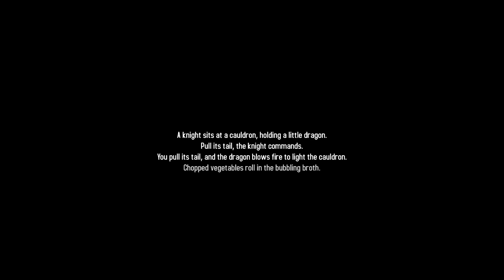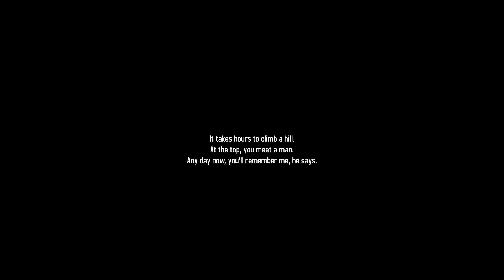HARDLAND 1.0 Release | Pointy Hat | Ep 2 | Hardland Gameplay!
In the year 1018, an adventurer from Samarkand drifts to Hardland. Solve a mystery by delving into the different sides of this fantasy world. Hardland is a bustling kingdom filled with secrets. A kingdom that wants you to listen.

Hardland is a surreal fantasy adventure, and a mystery for players to solve by delving into the different sides of its world and the stories of its inhabitants. You'll search for clues far and wide, and you'll also search deep within. The kingdom is brimming with secrets. It's a kingdom that wants you to listen.
FEATURES

Unparalleled Depth - Explore bustling towns and hamlets across Hardland's open, multi-layered world. Discover remote regions, hidden crannies, and destinations you can only reach by stretching your imagination. Hardland offers tens of hours of playtime with more than a hundred unique NPCs, quests from different factions, and thirteen endings.

Dreams - You'll dream every time you sleep at a campfire, but there are deeper dreams to explore too. Find campfires in special locations and pay attention to clues for dream recipes throughout the kingdom.

Non-Linear Questing - There's a secret meeting tonight? Maybe you'll go rob graves instead. Or maybe you'll run off to ride a wild boar. Hardland won't force you to follow the story in any order; the game is highly non-linear, with complete freedom to explore at your own pace.

Playing The Game - Talk to people. Build trust and relationships. Wear disguises and see things from a new perspective. Pick locks to enter houses, and jump off cliffs with just a measly bird to help you fly. Trade with merchants for gold and items, or sneak up behind them to steal something for free. Take a shovel to dig for treasure, and wield a sword to carve out goblin hearts. Adventure awaits around the corner in Hardland!